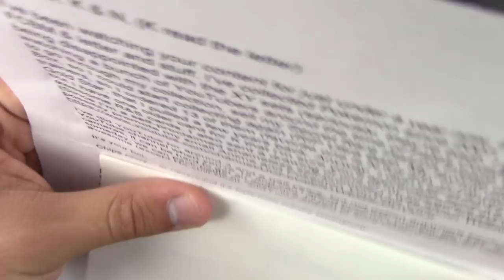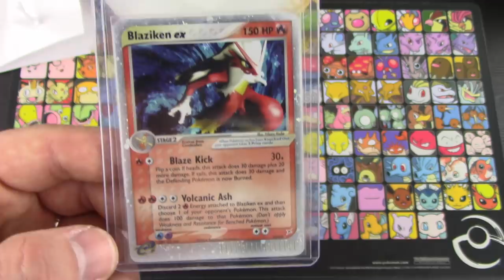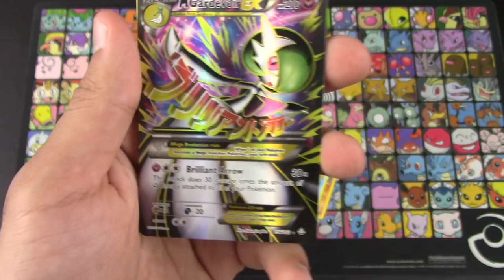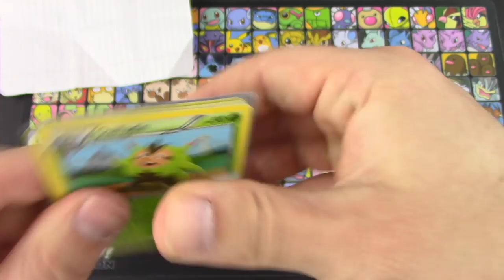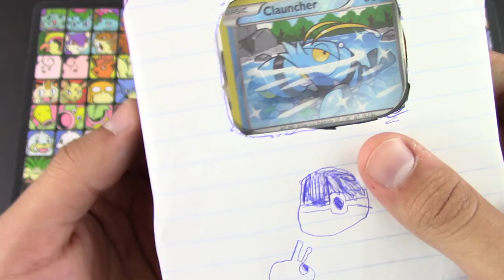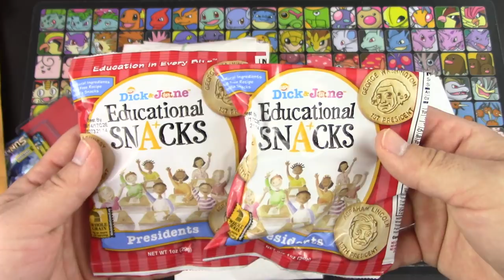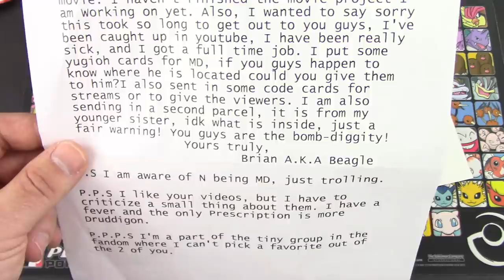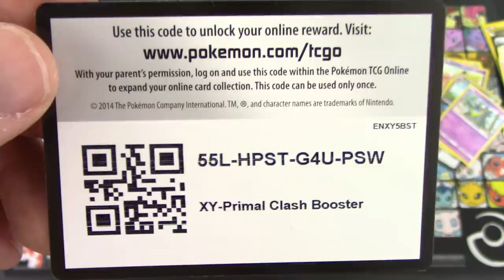Pokemon Cards - Mega Mailbox Mania Monday #102!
Lazbreath

Kevin Krust
Executive Producer/Manager